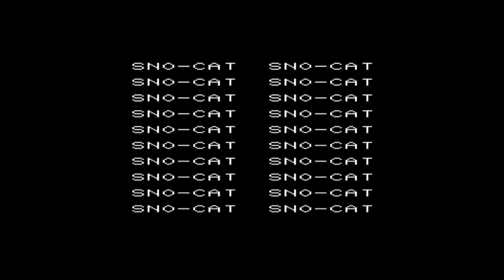Sno-Cat for the Commodore VIC-20 / Commodore VC-20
Game description:

You control a Tucker Sno-Cat and have to get to the ski cabin.
If you bump into anything the game is over.